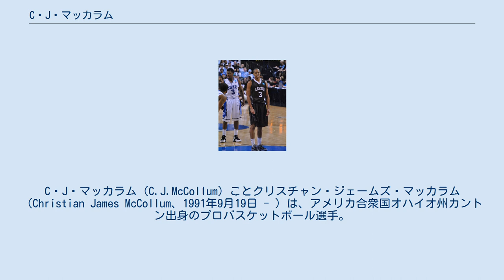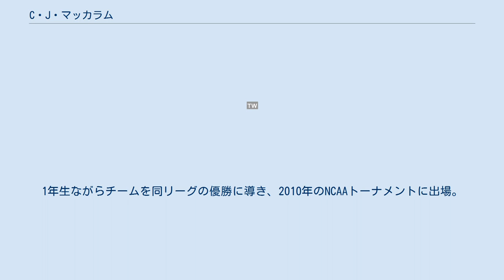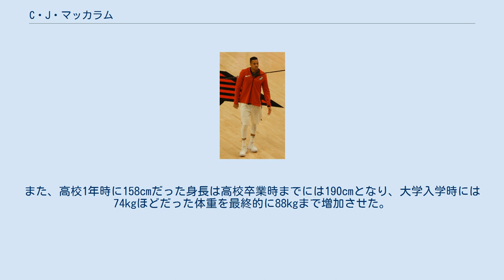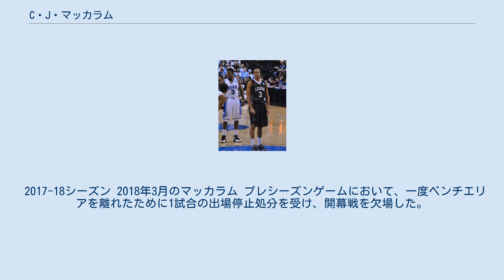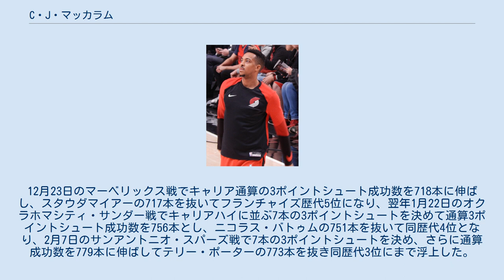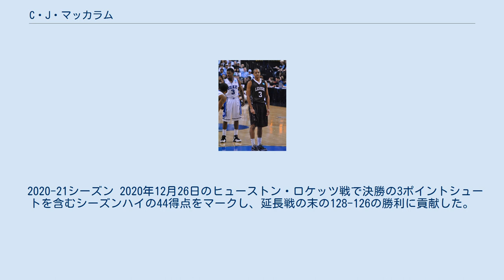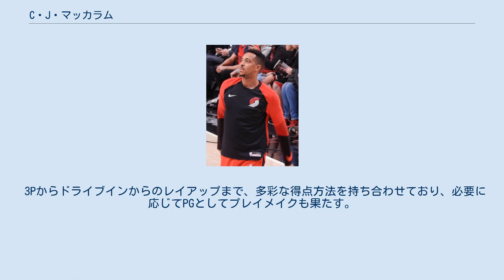C・J・マッカラム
アイダホ・スタンピードの選手
C・J・マッカラム（C.J.McCollum）ことクリスチャン・ジェームズ・マッカラム（Christian James McCollum、1991年9月19日 - ）は、アメリカ合衆国オハイオ州カントン出身のプロバスケットボール選手。
 チームメイトであるデイミアン・リラードとのコンビは "レイン・ブラザーズ" と言われ、同カンファレンス所属ゴールデンステート・ウォリアーズのステフィン・カリーとクレイ・トンプソンの「スプラッシュ・ブラザーズ」に次ぐ、強力なオフェンス力を誇るデュオとして知られている。
兄のエリック・マッカラムもバスケットボール選手であり、主にアメリカ国外の球団に所属している。
 NCAAでも無名であるパトリオット・リーグに属するリーハイ大学に進学。
2009-10シーズン、国内全1年生の中でトップとなる19.1得点をマークし、同リーグ史上初となる最優秀選手賞と最優秀新人賞を同時受賞した。
1年生ながらチームを同リーグの優勝に導き、2010年のNCAAトーナメントに出場。
1回戦でカンザス大学に敗れたものの、26得点をマークした。
 リーハイ大学時代のマッカラム (2012年) 2年時には得点やリバウンドを伸ばしたが、フィールドゴール%が大きく低下したことが響きチーム成績も前年を下回った。
マッカラムは同リーグの1stチームに選出されたが、最優秀選手賞はマイク・マスカラが受賞した。
 3年時に再びチームをリーグ優勝に導き、2012年のNCAAトーナメントに出場。
1回戦のデューク大学との試合において、ゲームハイの30得点を含む6リバウンド6アシスト2スティールをマーク。
75-70で同大学を破り、第15シードだったリーハイ大学が第2シードのデューク大学を下す歴史的大金星の原動力となった。
第15シードのチームが第2シードのチームを破ったのはトーナメント史上6回目の出来事だった。
 上述の活躍により、2012年のNBAドラフトでの指名が確実視されていたものの、リーハイ大学に残留し最終学年を修了することを選択した。
ジャーナリズムを専攻していたマッカラムはスポーティングニュースに、ドラフトを見送って進級する理由を記事にして投稿した。
 2012年11月25日の試合で26得点を挙げて大学通算得点を2,226点に伸ばし、ロブ・フィースターの2,224点を抜き、パトリオット・リーグ歴代通算得点1位に到達した。
2013年1月5日の試合で左足を骨折し、同シーズンのシニアクラスアワードの最終選考者となるなど、有望と見られていた残りのシーズンを全休した。
同年5月20日、リーハイ大学を卒業しジャーナリズムの学士号を取得した。
 平均23.1得点、大学通算2,361得点を挙げるなど4年間エーススコアラーとして活躍し、パトリオット・リーグ内にて2度の最優秀選手賞と3度の1stチームに輝いた。
また、高校1年時に158cmだった身長は高校卒業時までには190cmとなり、大学入学時には74kgほどだった体重を最終的に88kgまで増加させた。
 2019年2月25日、リーハイ大学時代に着用した背番号「3」が永久欠番になった。
 2013-14シーズン 2013年のNBAドラフトでポートランド・トレイルブレイザーズから全体10位指名を受け、リーハイ大学出身者として初のNBA選手となった。
サマーリーグの5試合で平均21得点4リバウンドをマークし、同年のルーキーに尋ねたアンケート内にてビクター・オラディポとともに新人王予想第1位に選出されるなど期待されたシーズンだったが、プレシーズンを前にした2013年10月5日に大学4年時と同様の箇所である左足を再び骨折させて開幕から35試合を欠場した。
2014年1月1日、Dリーグのアイダホ・スタンピードへと送られ、同リーグ内でシーズンデビューを飾り、1月8日のオーランド・マジック戦でNBAデビューを果たした。
 2014-15シーズン 2015年3月5日、ウェズリー・マシューズが左足アキレス腱断裂により離脱した頃、アーロン・アフラロと競争する中で出場機会が増加。
プレーオフ1回戦のメンフィス・グリズリーズ戦で得点能力を開花させ、第3戦でマイク・コンリーと衝突...